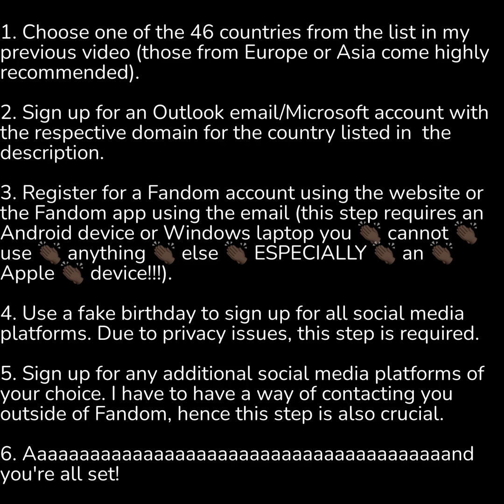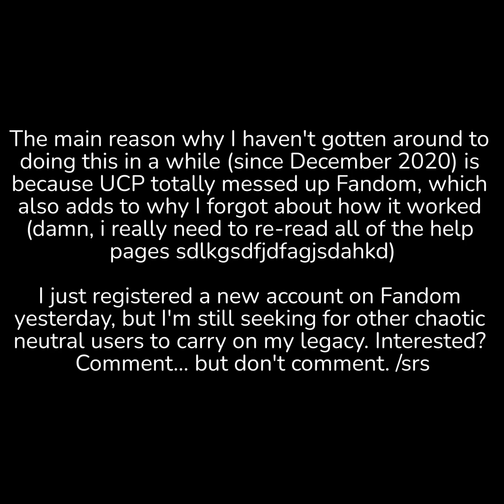How to become a member of Meta Catfishing on Fandom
Note: If you're already signed in with a Microsoft account, please sign out before attempting to create a new one.